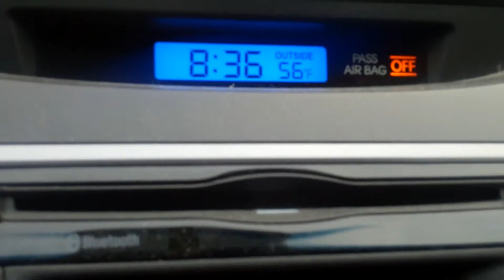Week of October 11, 2018 - Christmas Is Almost over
Well it looks like my Christmas season is winding down.  Hard to believe right.  LOL

PRODUCTION:
AudioBlocks Member referral:

Editing
Adobe Premiere Pro CC

Lights
ePhoto 10 X 20 Large Chromakey Chroma KEY Green Screen Support Stands 3 Point Continuous Video Photography Lighting Kit H9004SB-1020G
Camera
Panasonic LUMIX DMC-G7KK DSLM Mirrorless 4K Camera, 14-42 mm Lens Kit (Black)
Microphone
Shure BLX14/CVL Instrument Wireless System with CVL Lavalier Microphone, H8
Microphone to Camera Cable
GLS Audio 6ft Cable 1/8" TRS Stereo to XLR Female - 6' Cables 3.5mm (Mini) to XLR-F Cord for iPhone, iPod, Computer, and more

STILL CAMERA
Canon EOS Rebel T3i Digital SLR Camera